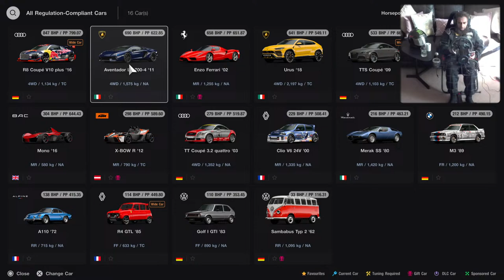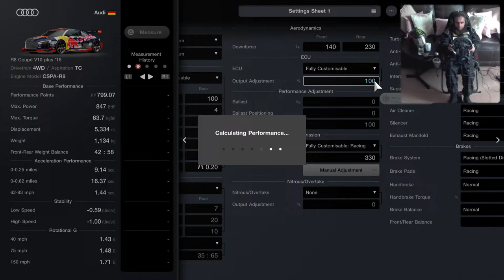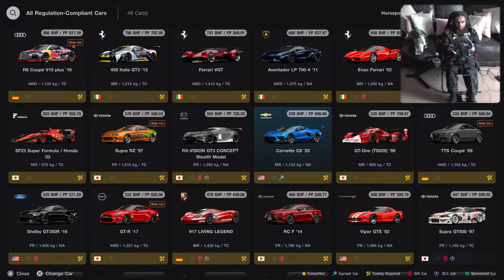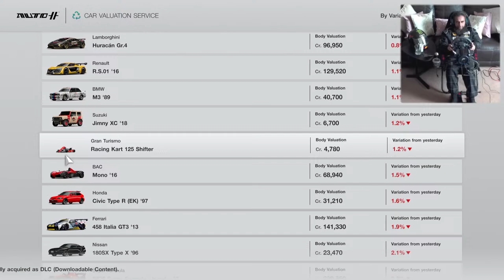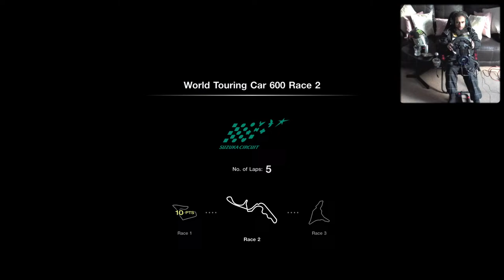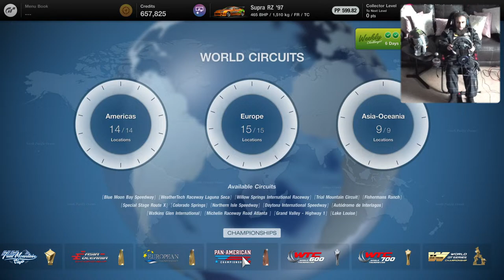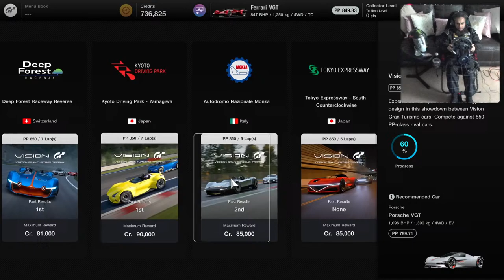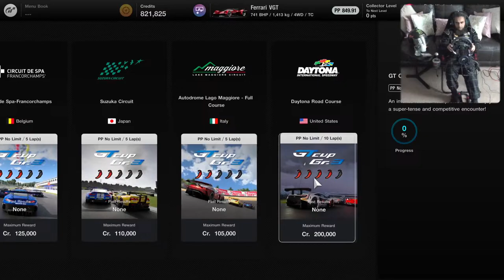GT7 Day 757 (USA Day 82) - LIVE GAMEPLAY - Cockpit Cam - TCS OFF - v1.44